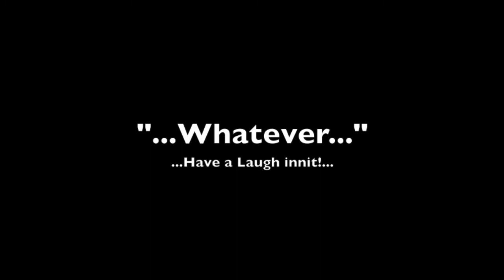Dedicated to IP! Miss U Guyz!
qwikTingz lil' mess about dedicated 2 D original croow!
Miss U muthaFunkerz!

Music: Cameo - I just want to be (original 12" extended mix)
Producer – Larry Blackmon
Written-By – Gregory Johnson, Larry Blackmon
Publisher: Better Days Music (BMI) / Better Nights Music (ASCAP)
Manufactured and distributed by Casablanca Records, Inc. Made in U.S.A.
(p) 1979 Chocolate City Records, Inc.